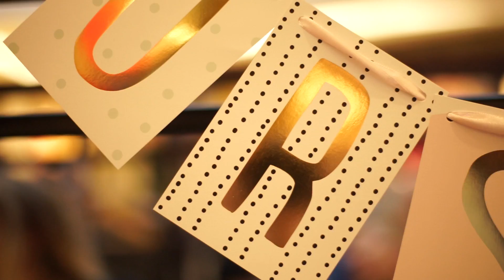VLOG: CHARITY FLOHMARKT | URSULA KARVEN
Hallo ihr alle!

Hier ist nun endlich mein erstes Video auf Youtube. Ich freue mich sehr, ich hoffe ihr auch.

Am Sonntag kommt dann auch schon der nächste Vlog. Ich werde euch mit auf die Bambi-Verleihung nehmen.